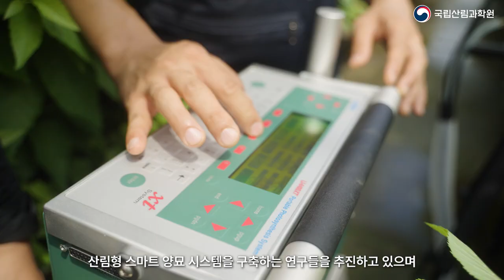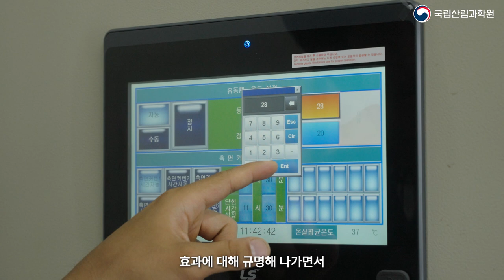[산림과학원] 식목일에 심는 나무, 어디서 오는 걸까_종자부터 묘목까지, 스마트양묘 시스템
국립산림과학원은 나무를 심고 키우고 가꾸는 과정을 과학적으로 접근하여 첨단 기술을 접목한 스마트 양묘시스템을 연구하고 있습니다.